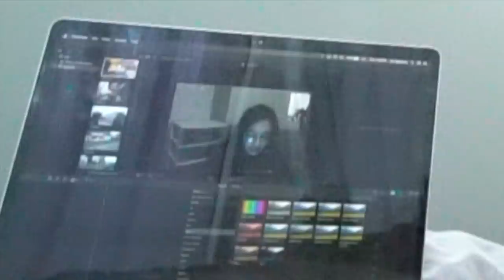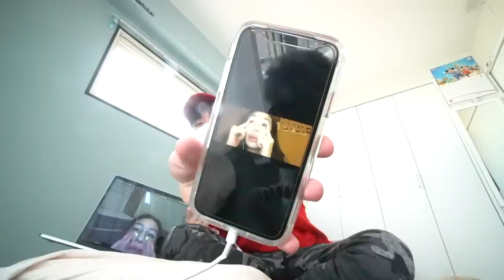Reading the comments on our video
A funny video with my Cheli:) Was gonna post a vlog but then decided to do this first instead.
👻Snapchat👻 @keisimmons